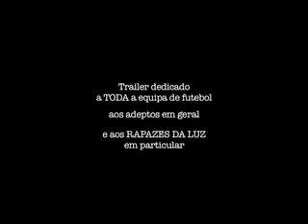trailer Benfica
Trailer sobre a actual equipa do BENFICA